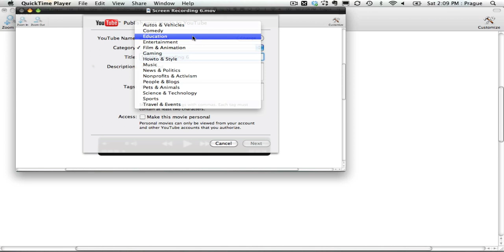ScreenCasting in Math Class Using Quicktime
Use Quicktime and a Bamboo Tablet on a Mac to record Math solutions for posting on YouTube and creating a repository of solutions for your students so that your students can watch and review on their own time.